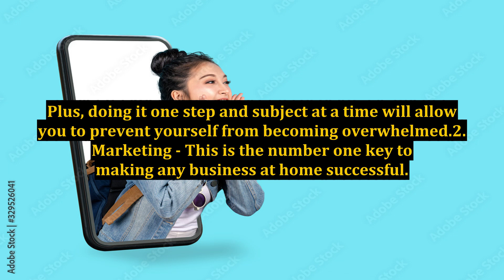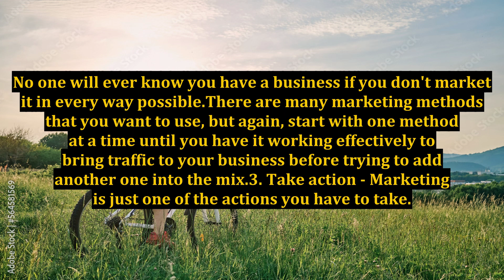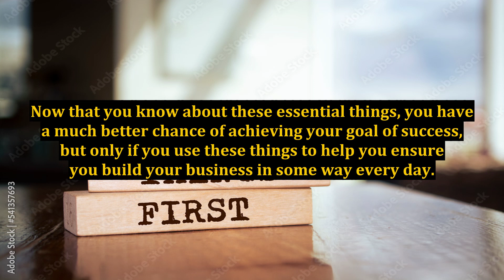Can Anyone Be Successful With A Work At Home Business?